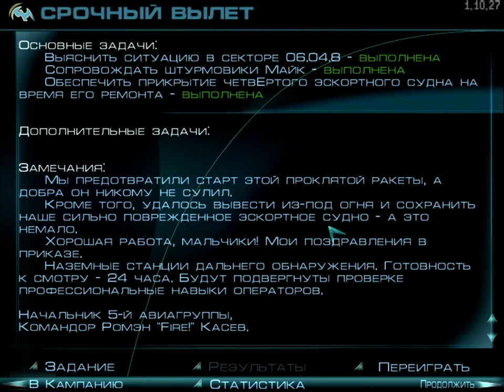Echelon Солдаты неба - Фейерверк прямо как в день победы